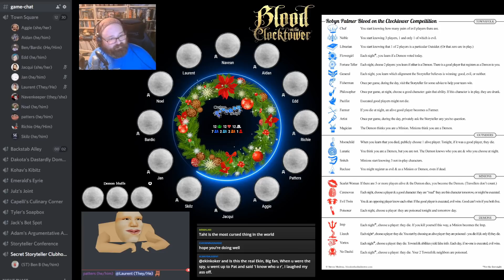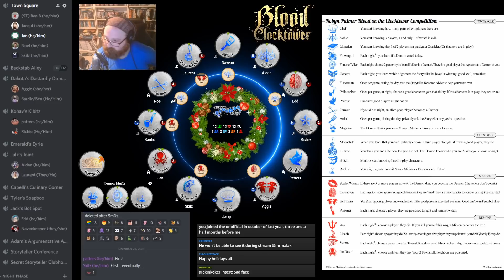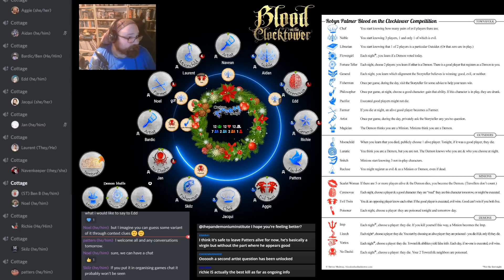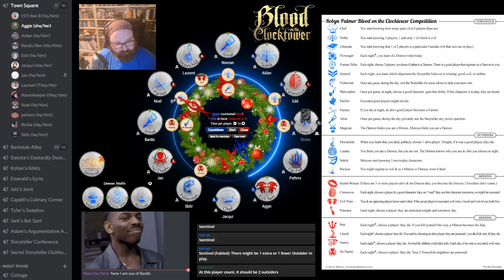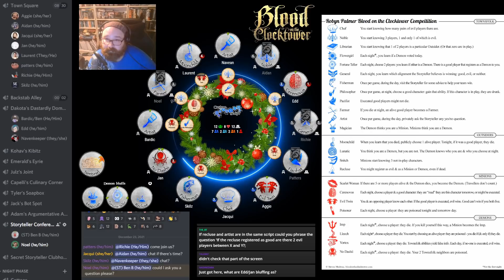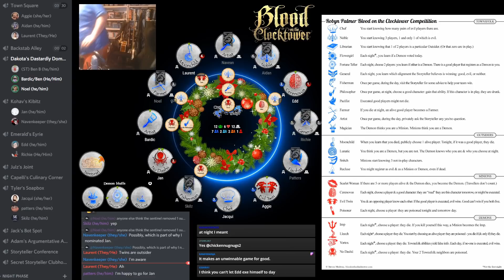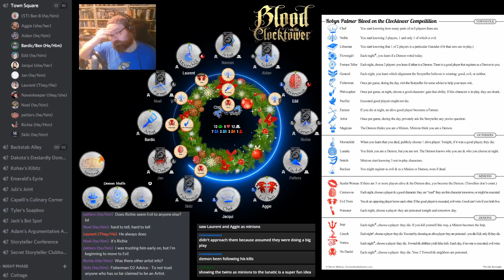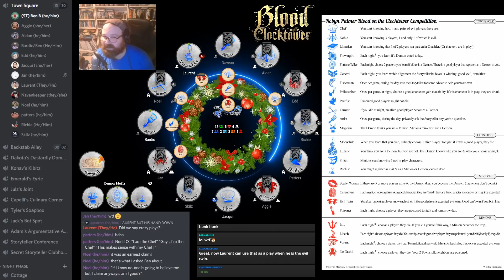Robyn Palmer's Competition Entry - Fishing For Falsehoods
We played a script sent in by an awesome fan of the game.

Storyteller for this game: Ben Burns (a person).